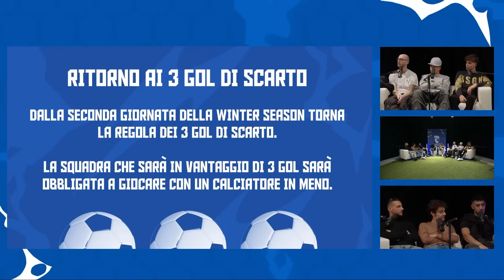ECCO LE NUOVE REGOLE DELLA GOA7 LEAGUE!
La Goa7 League è una lega indipendente che ha come scopo unire il calcio e l'intrattenimento, facendo scendere in campo i volti più noti del web con calciatori professionisti e non.
Noi raccoglieremo il meglio e il peggio che questa lega potrà offrirci.
Buona visione.